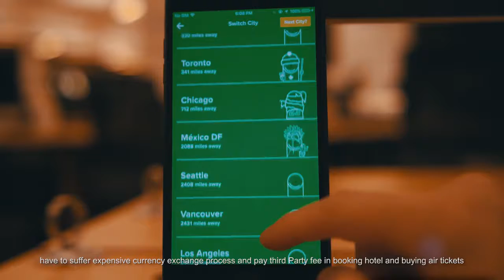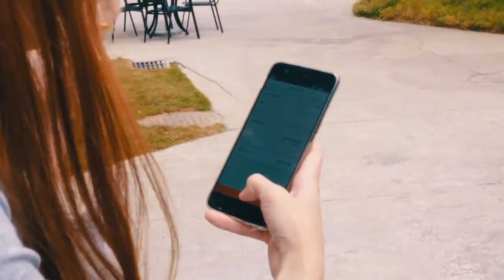SilkRoad Corporate Video